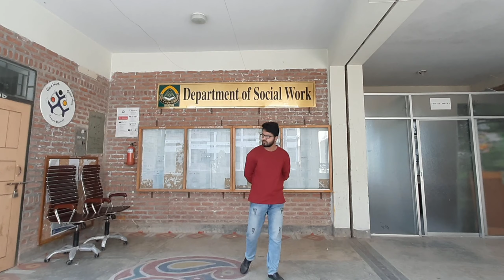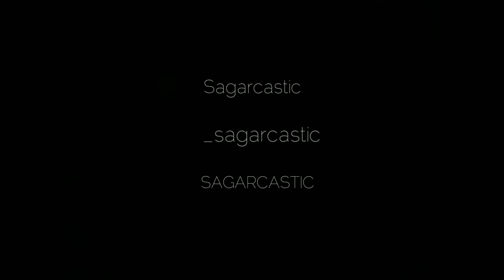My Last Day at SUST || VLOG 42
It's 1st day of Falgun(Bengali Month). It is kind of a special day as it's the first day of spring. But something else is special about this day, it's the birthday of my beloved  University SUST(Shahjalal University of Science & Technology).
And as this VLOG is about my memories at SUST, I thought this could be the perfect day to release the VLOG.
Check out the VLOG for more.

Devices used to shoot the video:
Samsung M21 (Saikat's Phone)